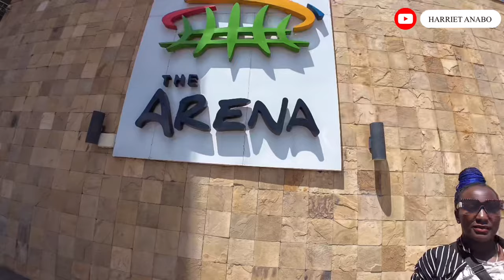THE UGANDA 🇺🇬 AFRICA THEY DON’T SHOW YOU ON TV !!!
The Uganda 🇺🇬 Africa You Don’t See On TV !! . Hi Family Welcome back to today’s Vlog where we are going to be seeing how Kampala city looks like in 2024.